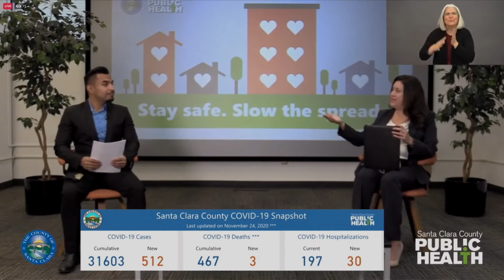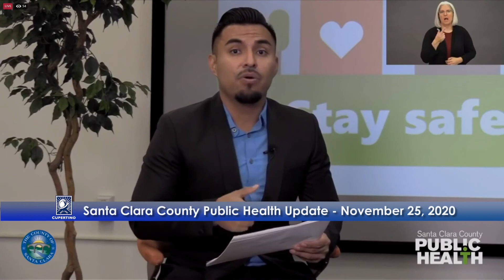County of Santa Clara Public Health: Holiday Safety Guidance - November 25, 2020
Santa Clara County is now in the purple tier (Tier 1), the State’s most restrictive tier. Today, we will be sharing advice on travel and recommendations to keep you and your loved ones safe this holiday weekend.

The City of Cupertino would like to express its thanks to the County of Santa Clara for the use of their video materials during the COVID-19 pandemic.